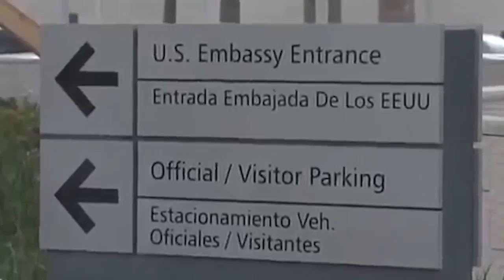EE.UU cancela el visado a Félix Bautista, a la esposa y a todos sus hijos